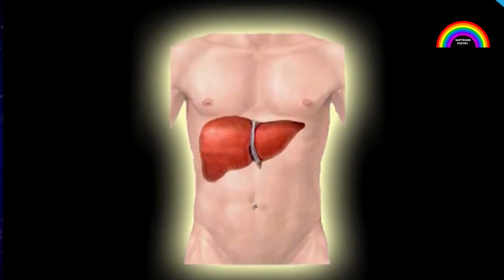SaptrangPoetry​ | Nasha Ka Zehar Hai | नशा का ज़हर है मौत का सफर By Dr.Ashok Sinha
► Song :-  Nasha Ka Zehar Hai
► Singer :-  Madhu Singh
► Lyrics :-  Dr. Ashok Sinha
► Music Director :-  Rohit Swaraj " Prag Film "
► Editor/ Director :- Swaraj Raja
► Producer -: Dr. Ashok Sinha
► Label / Company :- Saptrang Poetry